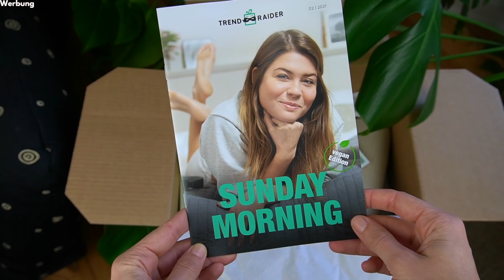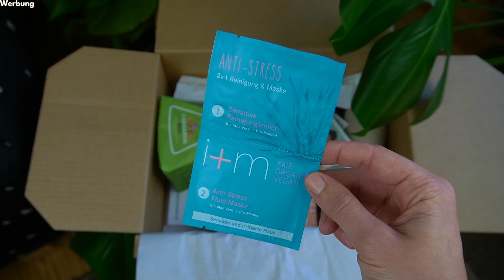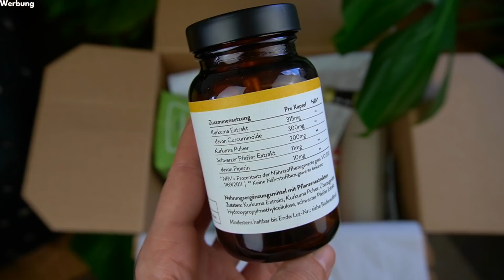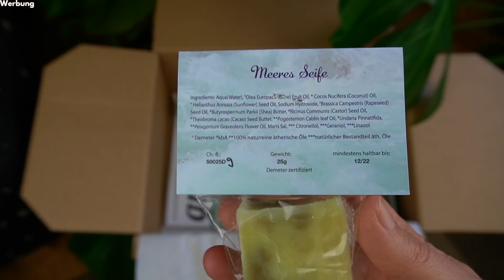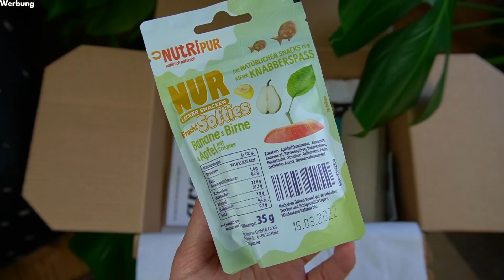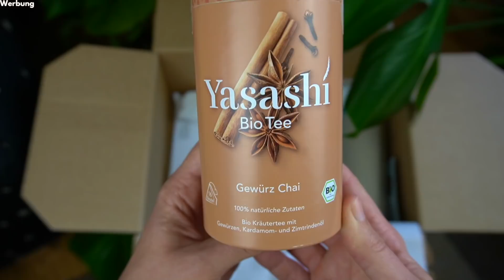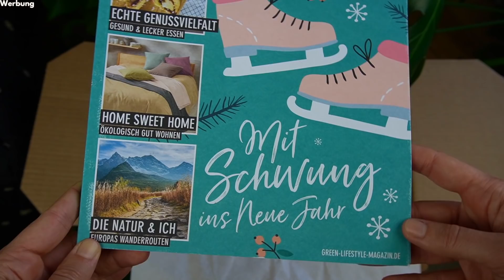VEGANES FOOD DIARY im Alltag mit Zubereitung » Food Friday #35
Süße & herzhafte vegane Kreationen aus meinen Alltag 🧡 Spart 10% mit francisca10 auf die nachhaltigen Trendboxen von Trend Raider

» 10% OTL Akademie (Online Ausbildungen Ernährung & Fitness): Franci
» 20% FORMEL Skin (Vegane medizinische Hautpflege gegen Unreinheiten): FRANCI20 (auf die ersten 2 Monate)
» 1x Reisglas + 600g Bio Basmati Reis gratis ab einem Einkaufswert von 15€ / CHF 15 (Reis, Nudeln, Saucen etc.): franciscasreis
» 10% Pura Vida (Nachhaltige Meal Prep Boxen): FOOD FRIDAY

00:00 Intro
00:45 Food Diary
08:16 TrendRaider Unboxing
15:30 Outro

MEIN EQUIPMENT'
Zum Filmen & Fotografieren: